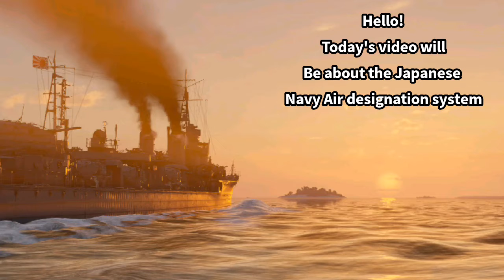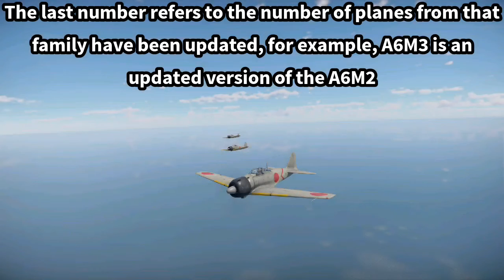IJNAS Aircraft Destination System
Welcome! In today's video, I will discuss how the  IJNAS (Imperial Japanese Naval Air Service) designate their aircraft. If you found this helpful, then let me know, or if there is anything that needs changing.